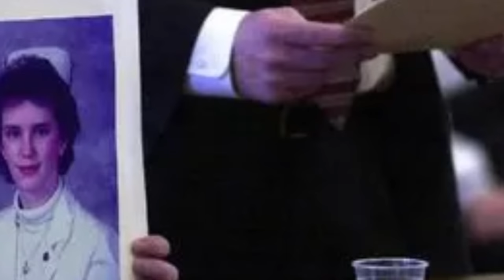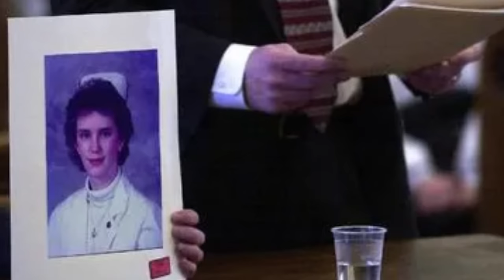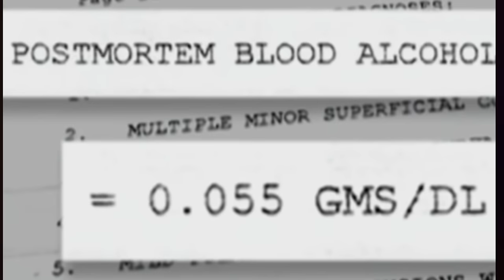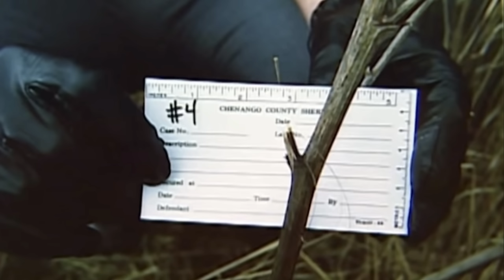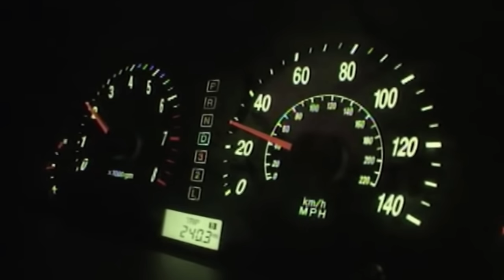He Was Convicted By A Plant | The Case Of Patty Wlasiuk